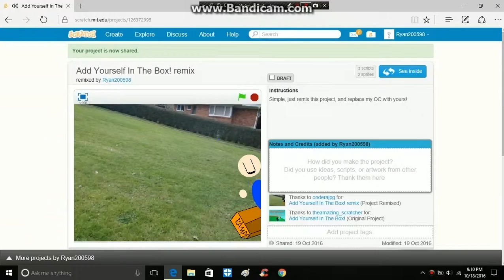Add Your Self Link